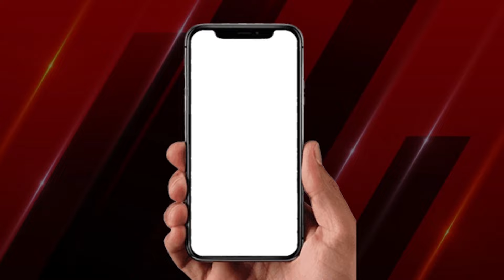Ameesha Patel ने शेयर की Boyfriend के साथ तस्वीर, 19 साल छोटे Businessman को कर रही हैं Date